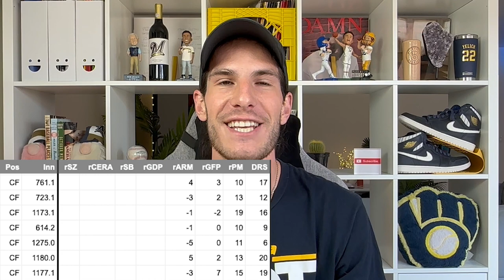Not Today – Lorenzo Cain was a Defensive Maestro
In this video, we delve into the extraordinary defensive prowess of Major League Baseball player Lorenzo Cain. Known for his jaw-dropping outfield plays and incredible saves, Cain's skills often flew under the radar. Join us as we shine a spotlight on this defensive mastermind who redefined outfield play.

Discover the defensive statistics that make Lorenzo Cain stand out. With an impressive career of saving runs and accumulating outs above average, Cain's fielding abilities place him among the elite outfielders. From game-saving robberies to clutch catches in crucial moments, Cain's defensive contributions were instrumental to his team's success.

Uncover the recognition and awards that eventually came Cain's way. Despite being overlooked early in his career, Cain's stellar defense couldn't be ignored. Witness how he battled against formidable competition and eventually earned the coveted Gold Glove Award, solidifying his status as a defensive virtuoso.

Explore the legacy and impact of Lorenzo Cain beyond the statistics. Not only was he an exceptional player, but Cain also served as a leader and mentor to his teammates. Relive his role in the Kansas City Royals' unforgettable World Series run and witness the lasting impact he left on both Milwaukee and Kansas City.

Join us in celebrating the defensive genius of Lorenzo Cain, the outfield maestro who made impossible plays seem routine.